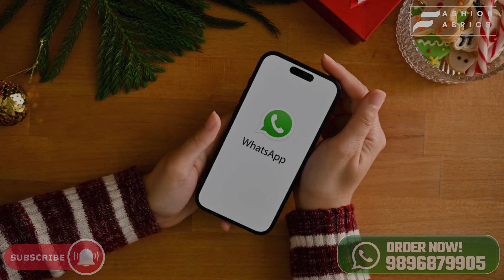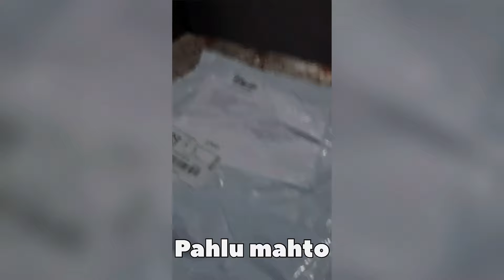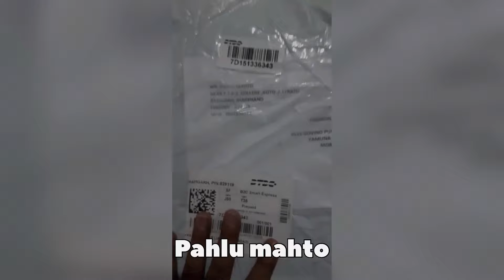Top 10 Premium Pant and Shirt Combinations for 2024 | Look Stylish Every Day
In this video, we bring you the Top 10 Premium Pant and Shirt Combinations for 2024 that will keep you looking stylish and sharp every day. We’ve curated an exclusive collection of high-quality fabrics, ensuring a perfect blend of style, comfort, and durability.

Our shirt fabrics feature the luxurious Supima Cotton and Giza Cotton—both known for their softness, strength, and breathability. These shirts not only offer a premium look but also feel incredibly smooth against the skin. The vibrant colors and stylish patterns are perfect for both formal and casual settings, making sure you stand out wherever you go.

Pair these amazing shirts with our premium TR trouser fabrics, which are highly durable, wrinkle-resistant, and offer a tailored fit for that perfect sleek look.

Explore our fresh 2024 collection of branded fabrics that redefine sophistication and quality. We take pride in offering nothing but the best, so you can trust every fabric in this video to elevate your wardrobe with ease.

Our Main Office: Gobindpuri Road. Distt:- Yamuna Nagar, Haryana